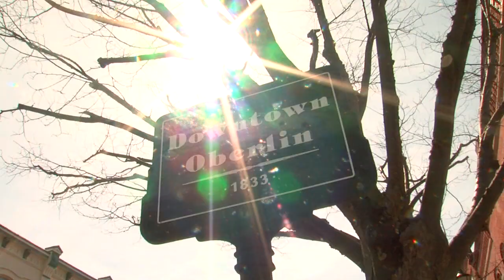BBN OBERLIN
Lee Jordan takes us to Oberlin for our Building Better Neighborhoods series